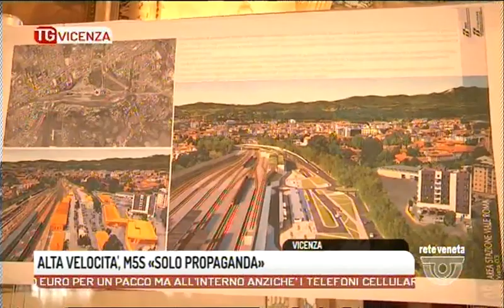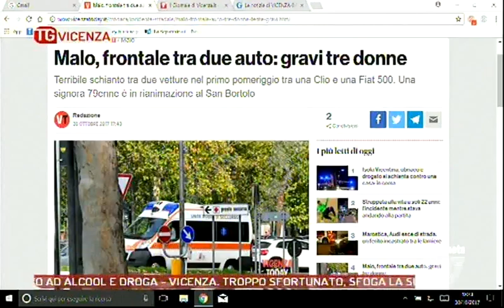TG VICENZA - Edizione completa lunedì 30 ottobre 2017